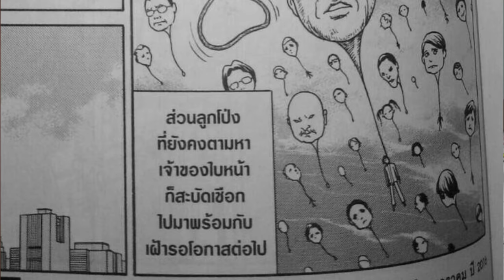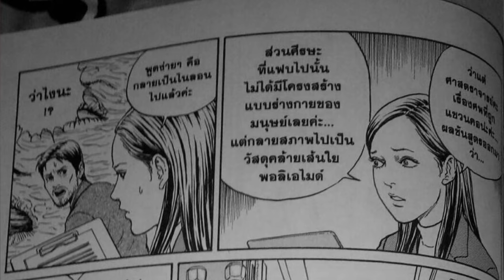ลูกโป่งหัวมนุษย์ตอนพิเศษ !! เปิดคลังสยอง Ep.Special | Hanging Balloon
➤ Instagram พี่มีนา : 25mena
➤ Instagram ของผม  : tolap_meng
➤TikTok ของผม : tolap_meng
➤TikTok พี่มีนา : 25mena